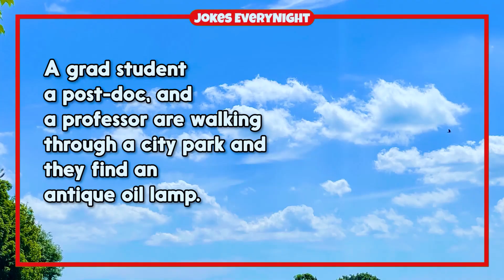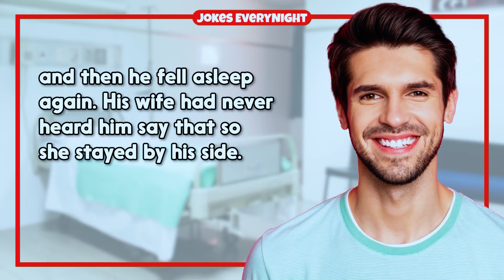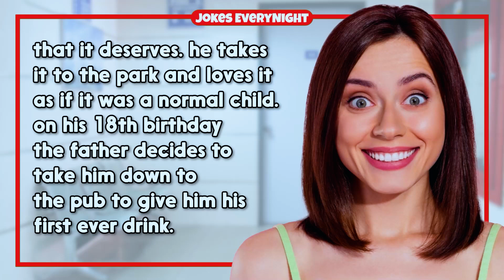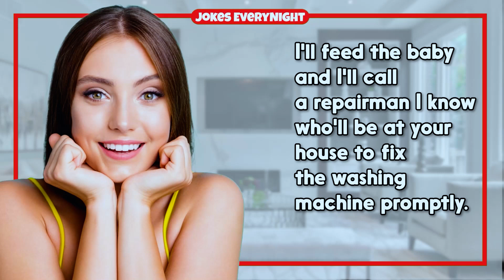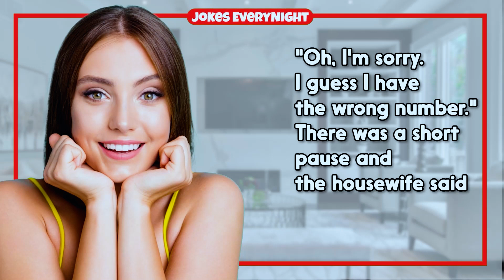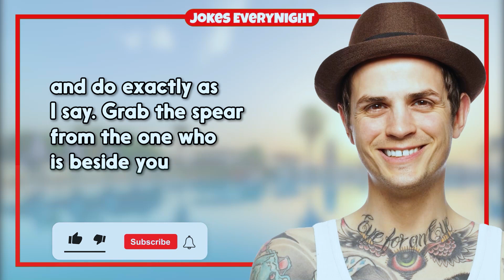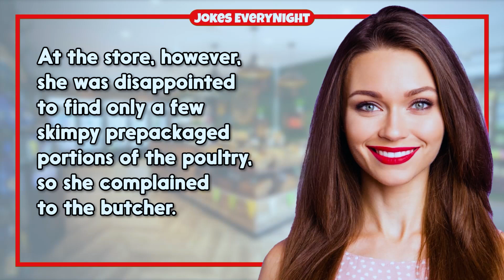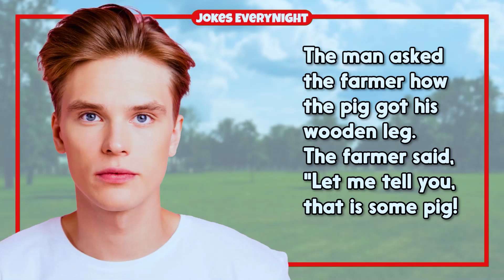Dirty Joke – #1211 | Jokes Everynight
Dirty Joke – #1211 | Jokes Everynight 2
TIMESTAMPS:
0:00 - Intro
0:06 - The Joke
8:55 - Subscribe For More Jokes